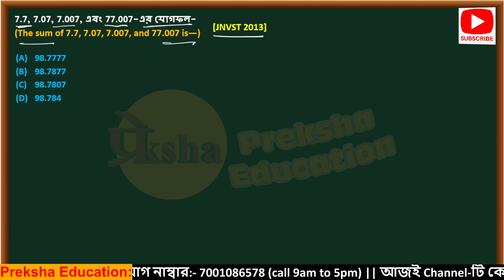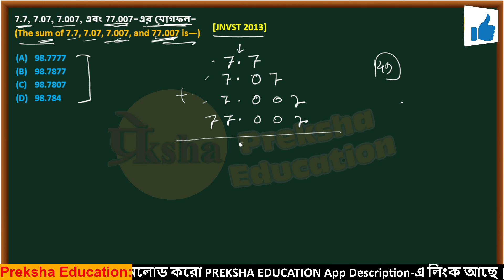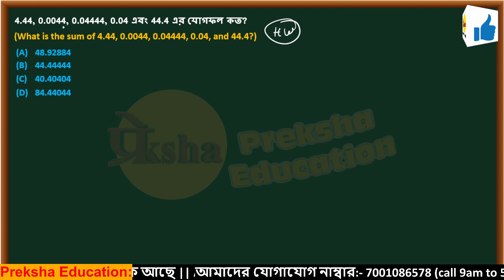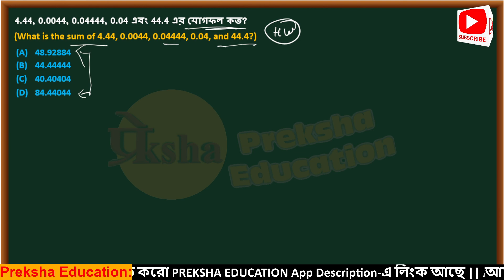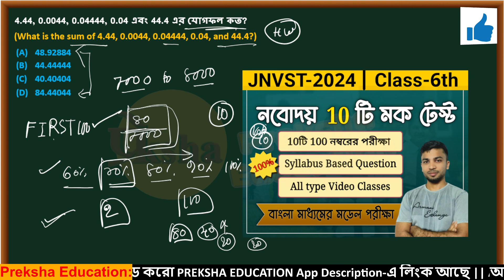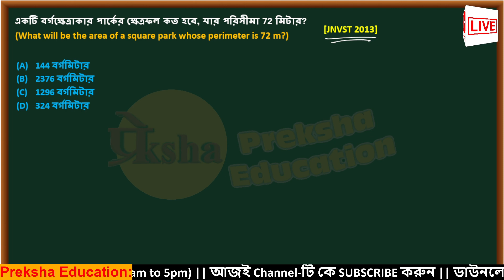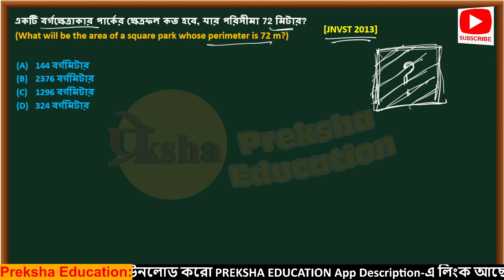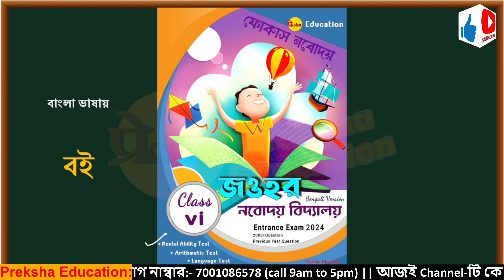navodaya Class 6 book solution || navodaya vidyalaya important question || নবোদয় পরীক্ষার প্রশ্ন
নবোদয়ের প্রশ্ন সম্পর্কে বিস্তারিত আলোচনা করা হয়েছে। ছত্র-ছাত্রীরা ভিডিওটি দেখো। ভিডিওটি ভালো লাগলে লাইক কর শেয়ার কর। তোমার  কোনো প্রশ্ন থাকলে  কমেন্ট বক্সে জানাও ।আমরা উত্তর দেওয়ার চেষ্টা করব।

*1) 100 নম্বরের 5টি মডেল প্রশ্ন PDF Download (Class-6th)*
*2) 100 নম্বরের 1টি মডেল প্রশ্ন PDF Download (Class-6th)*
​ navodaya
jawahar navodaya vidyalaya
navodaya vidyalaya
navodaya vidyalaya,
navodaya school,
navodaya vidyalaya form kaise bhare,jnvst form 2024 class 6,
navodaya application,navodaya vidyalaya 2024 application form,
online navodaya form kaise bhare,
online navodaya classes,online navodaya ka form kaise bhare,
jawahar navodaya vidyalaya,jawahar navodaya,
jnv application form for class 6 2024,
নবোদয় পরীক্ষার প্রশ্ন উত্তর 2024,
navodaya vidyalay important question
navodaya maths syllabus
navodaya pariksha date
navodaya 6tjh class form last date
admit card navodaya class 6
navodaya vidyalaya documents required
navodaya eligibility for class 6
6 class navodaya exam
 how to fill nvs class 6 online form 2024
 nvs class 6 online form 2024
 navodaya vidyalaya class 6 apply online 2024
 navodaya vidyalaya entrance exam 2024 class 6
 navodaya vidyalaya 6 class admission form 2024
 how to fill online form of navodaya vidyalaya 2024 for class 6
 how to fill form of navodaya vidyalaya class 6
 navodaya vidyalaya entrance exam 2024 class 6 form kaise bhare
 how to fill Navodaya Online form
 jnvst 2024 Navodaya online application form for class 6
 how to fill Navodaya online application form for class 6
 How to fill Jnvst 2024 online form for class 6
 Navodaya ka form kab bhare, navodaya ka form kaise bhare
 Navodaya Vidyalaya Class 6 Admission Form Kaise Bhare 2024
 Navodaya Vidyalaya Class 6 Admission Form Kaise Bhare 2024-25
 Navodaya online form kaise bhare, how to fill Navodaya Online form
 Jnvst 2024 class 6 form
 Navodaya online application form for class 6
 Navodaya ka form kab bhare, navodaya ka online form kaise bhare
 navodaya class 6 online form 2024 kaise bhare
jnv entrance exam preparation class 6
Navodaya vidyalaya entrance exam class 6 book
navodaya mental ability class
navodaya vidyalaya important question
non verbal reasoning for navodaya vidyalaya
javahar navoday vidhyalay exam
Navodaya Vidyalaya Class six
navodaya 6th class entrance exam
navodaya reasoning classes
navodaya vidyalaya form correction online
navodaya question paper
todaya jnv exam answer key
navodaya vidyalaya prospectus
navodaya syllabus class 6
navodaya answer key
navodaya new syllabus
navodaya syllabus
navodaya 6th class apply online
today navodaya class
navodaya reasoning syllabus
navodaya form correction online
navoday admission online apply
how to check navodaya result class 6
navodaya maths chapter
jnv admit card class 6
jnv class 6 application form
jnvst waiting list class 6
navodaya reasoning class 6

                       Preksha Education